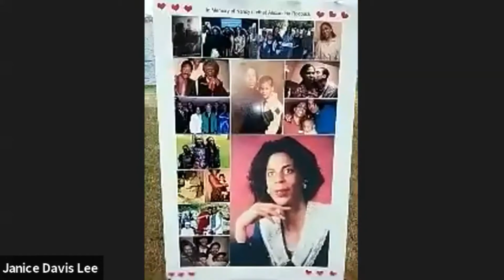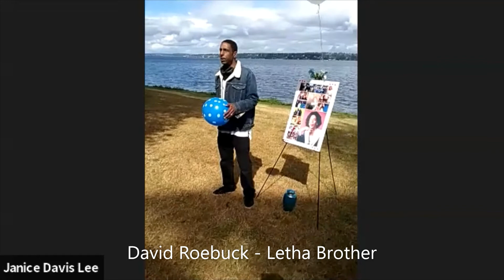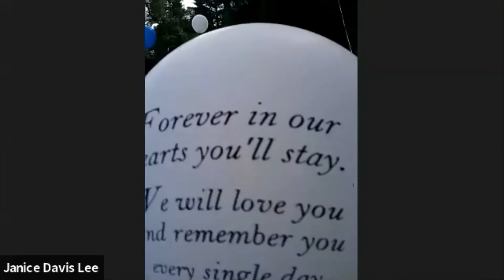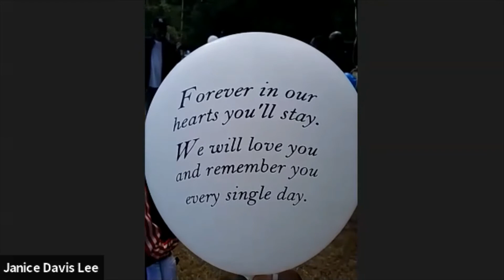Balloon Release in Honor of Nancy Letha Alexandria Roebuck 08.08.2020 - Seattle, WA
All the family gathered at Madrona Park in Seattle, WA on August 8, 2020, at
3:00 pm to say see you later to Nancy Letha Alexandria Roebuck and warm, loving person and a proud mom & especially proud to be a grandmother! - She transitioned on March 16, 2020  - she will be deeply missed and left behind her only Son, Nelson Wright, and 4 grandchildren and daughter in love.  She leaves her mother Esther Davis Roebuck Pounds, Jonathon Roebuck, Robbie Roebuck Allen, and David Roebuck, and family and friends.